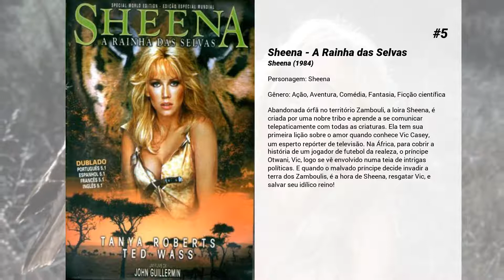Os melhores filmes de Tanya Roberts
Lista de Os melhores filmes de Tanya Roberts

5. Sheena - A Rainha das Selvas
Abandonada órfã no território Zambouli, a loira Sheena, é criada por uma nobre tribo e aprende a se comunicar telepaticamente com todas as criaturas. Ela tem sua primeira lição sobre o amor quando conhece Vic Casey, um esperto repórter de televisão. Na África, para cobrir a história de um jogador de futebol da realeza, o príncipe Otwani, Vic, logo se vê envolvido numa teia de intrigas políticas. E quando o malvado príncipe decide invadir a terra dos Zamboulis, é a hora de Sheena, resgatar Vic, e salvar seu idílico reino!

4. Armadilha para Turistas
Quatro jovens têm problemas no automóvel e vão parar em um velho posto de gasolina numa estrada secundária, onde também funcionam um motel e um museu de cera. Ali, encontram um misterioso homem, o Sr. Slausen (Chuck Connors), que pode ou não ter alguma relação com uma misteriosa figura mascarada que circula pelo local, matando turistas desavisados e transformando-os em manequins/zumbis.

3. 007: Na Mira dos Assassinos
O magnata Max Zorin (Christopher Walken) pretende controlar o mercado de informática. Ele resolve arquitetar um louco plano, no qual milhares de pessoas vão morrer, para ficar ainda mais rico. Após retornar da sua viagem na USSR com um chip de computador, James Bond (Roger Moore) precisa investigar as indústrias de Zorin e tentar impedir que o vilão realize os seus planos.

2. O Príncipe Guerreiro
Em uma terra de magia e bruxaria, onde a humanidade se confronta com o mal, vive Dar, o Príncipe Guerreiro, senhor dos animais. Ao seu lado Kiri, seu grande amor. Feita prisioneira pelo Rei dos Terrons, Dar, embarca numa desenfreada busca para salvá-la das mãos cruéis do inimigo. Sempre ao lado de seus fiéis companheiros: Sarah, a Águia; Ruh, o Tigre; Kodo e Podo, duas doninhas; ele enfrentara o perigo, o medo e o desconhecido.

1. Fingers